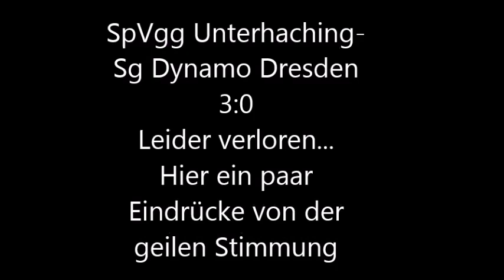SpVgg Unterhaching - Sg Dynamo Dresden 8.11.2014/ Dynamo Fan Video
Aufwärmen der Spieler, Choreografie, Fans,...